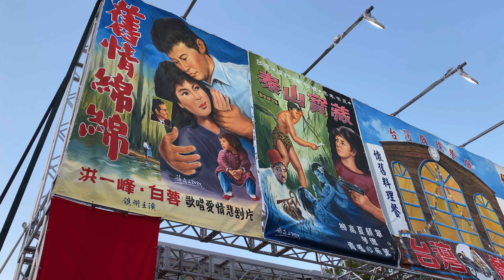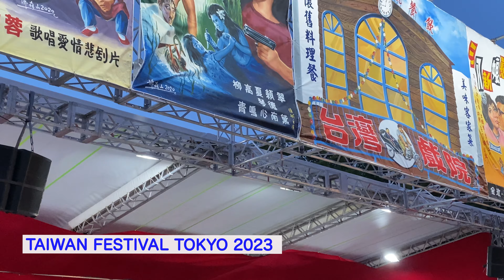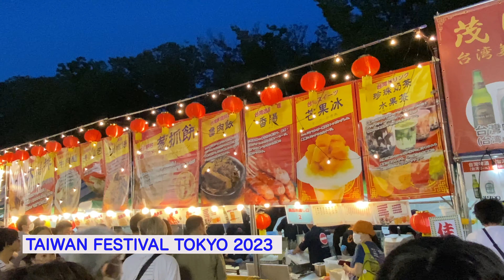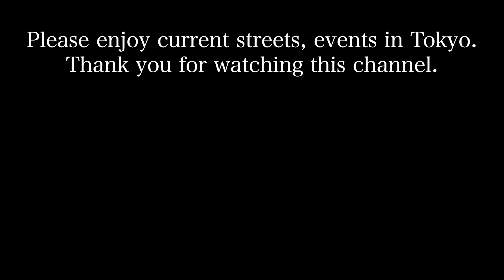TAIWAN FESTIVAL(台灣節日) TOKYO 2023 台湾レトログルメ & 人気シンガー出演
TAIWAN FESTIVAL TOKYO 2023
台湾フェスティバル東京2023に台湾レトログルメ & 人気シンガー出演
台灣節日東京2023
台湾伝統パフォーマンス「九天民俗技芸団」
彭 正（ポン・ツェン）
郭 婷筠（グオ・ティンユン）

東京4K映像